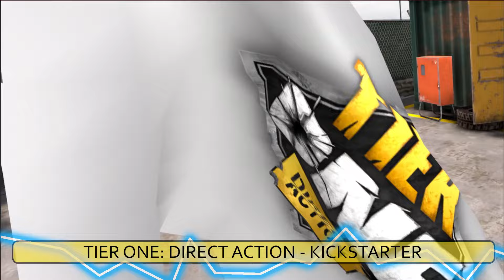Good News For Quest Owners | Batman Arkham Shadow - New Info | Surge In PSVR2 Sales & More VR NEWS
Virtual Reality News

Latest news for all things VR - PlayStation VR2, Steam VR & All PCVR headsets, Meta Quest & More